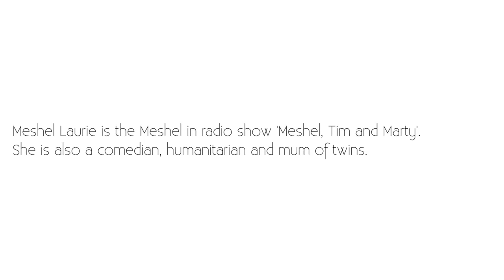Meshel Laurie: Why She Got Into Comedy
Meshel Laurie talks to Monty 'On The Couch' about why she got into comedy.